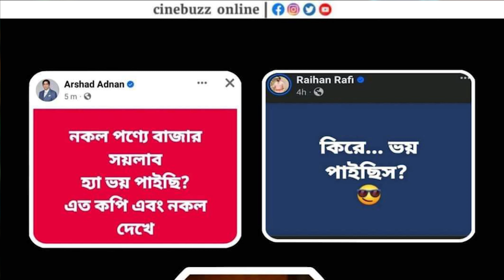Toofan (তুফান) KGF - Animal এর সস্তা কপি? সিনেমার দৃষ্টিতে কেউ কারো বন্ধু নয়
Our channel has documentary history and movie reviews and reactions on various factual topics.